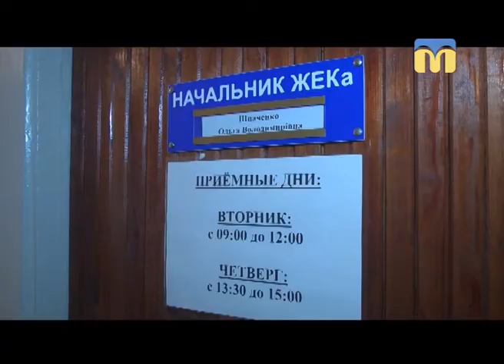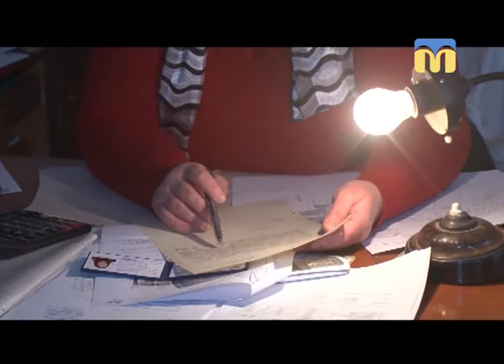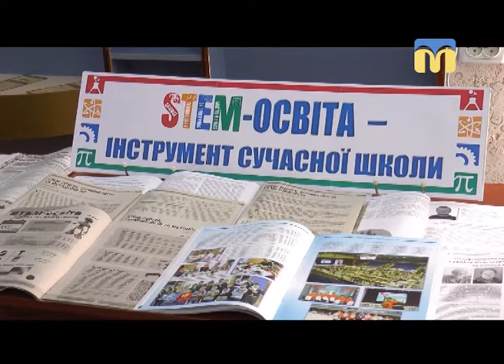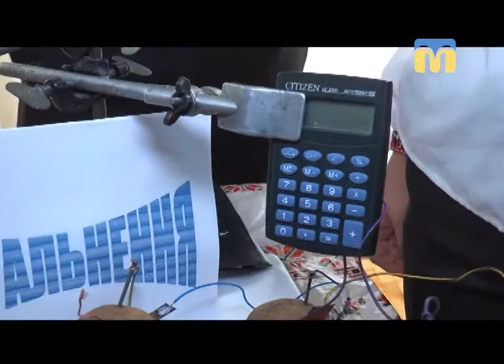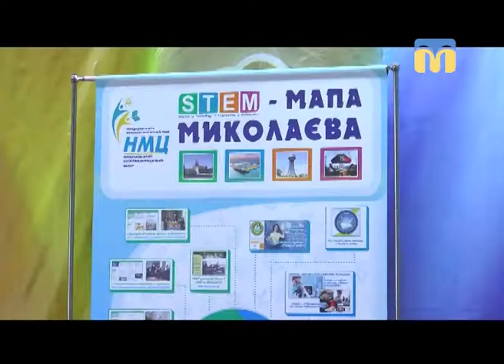Телевізійні новини Миколаївщини - 17:00 — (05.04.2018)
Інформаційна картина дня (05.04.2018) поглядом кореспондентів телеканалу “Миколаїв” (випуск новин — 17:00):
- лікарі врятували життя породіллі та новонародженій дитині;
- миколаївський будинок із цвіллю на стінах і водою в підвалі;
- юні винахідники в бібліотеці;
- Чемпіонат України  з велоспорту (шосе).